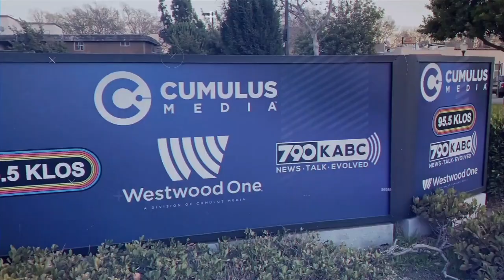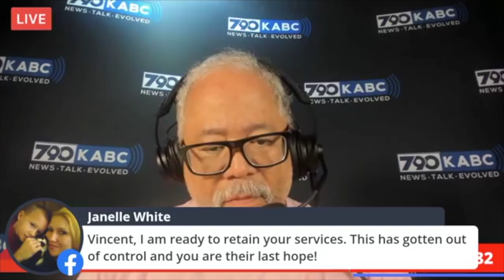How Easy Is It To Get My Child Home?